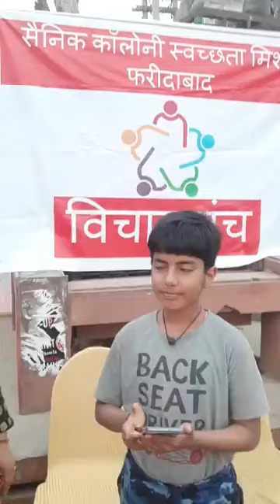My performance in a LIVE public program_06/03/2022 Evening[LIVE]